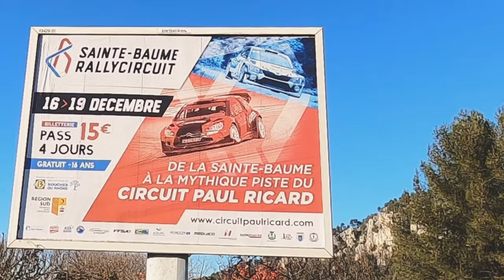Rallye de la Sainte Baume Rallycircuit 2021 Ford Escort RS2000 N°206 Bruno CLÉMENT et Émilien SOGNO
Voici le clip professionnel personnalisé avec les passages de Bruno CLÉMENT et d'Émilien SOGNO à bord de la Ford Escort RS2000 N°206 en VHC lors du Rallye de la Sainte Baume Rallycircuit 2021.

Universal, Piscor Sur et Zoom de la bibliothèque audio Youtube